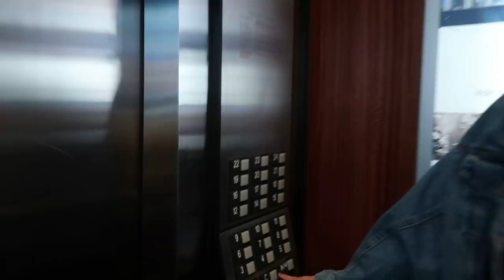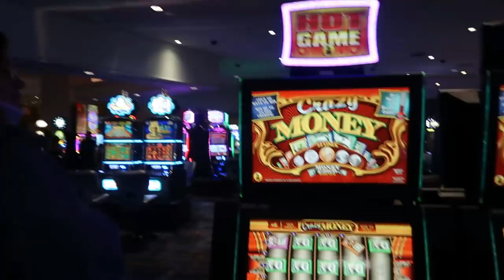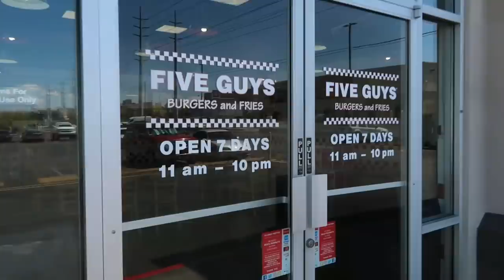BTS EM LAS VEGAS: TUDO QUE VIVEMOS NO PERMISSION TO DANCE ON STAGE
Hoje viemos continuar a nossa saga por Las Vegas, e dessa vez trazendo um vlog MAIS DO QUE ESPECIAL no último show da turne PERMISSION TO DANCE ON STAGE do BTS💜
Venha com a vente viver tudo que fizemos nesse dia maravilhoso, desde passear por las vegas até como foi nossa experiência com nosso primeiro show internacional do bts! Borahegas e o Allegiant stadium estavam com TUDO!

Quem somos?